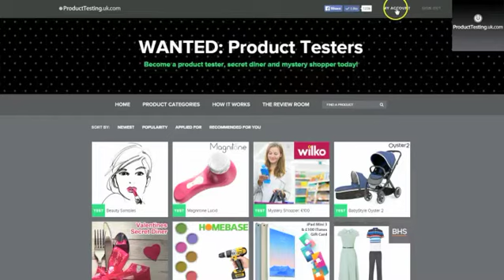How to log into your Product Testing/ProductTesting.uk.com Account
How to log into your Product Testing/ProductTesting.uk.com account for the latest opportunities.